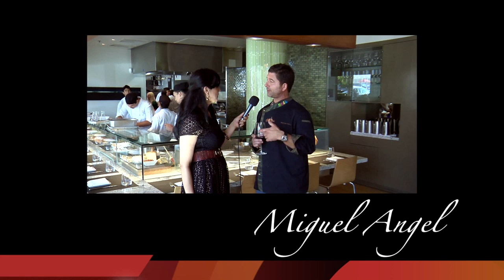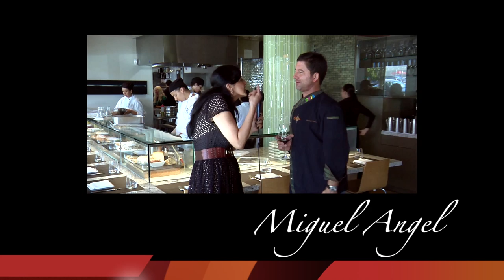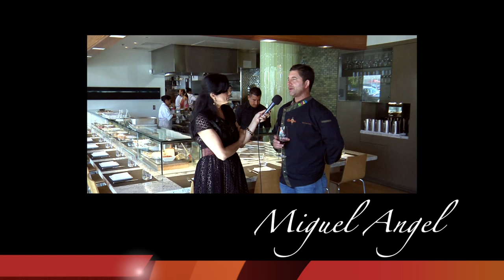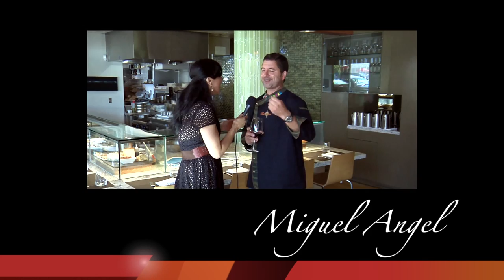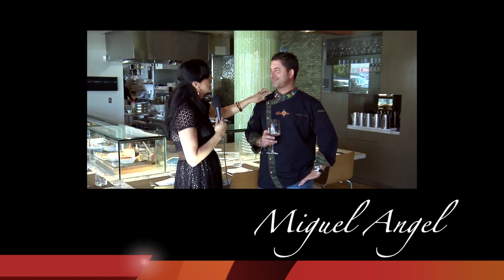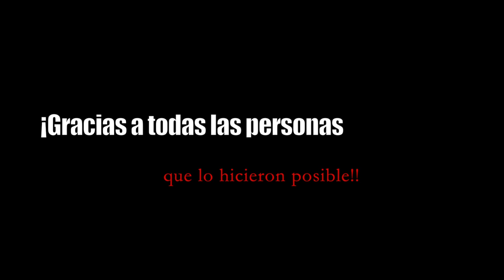Chef Internacional Miguel Ángel Guerrero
México Tourism Board.